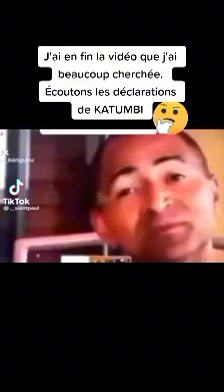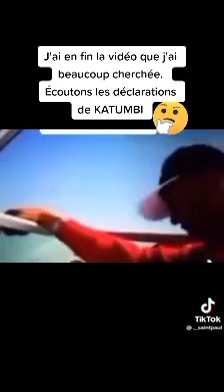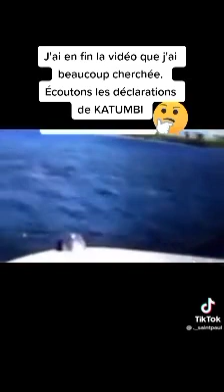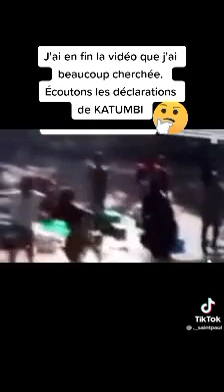ENFIN MOÏSE KATUMBI PARLE DE SA NATIONALITÉ BOLANDA BINO MOKO TEMBE ESILI RDC MBOKA ELENGI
Video from Mosakoli Shako